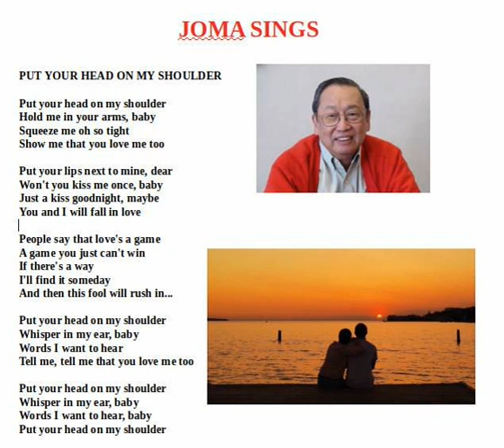Put Your Head on My Shoulder